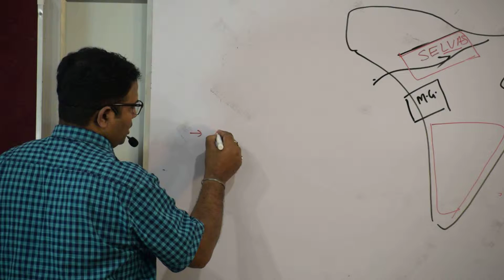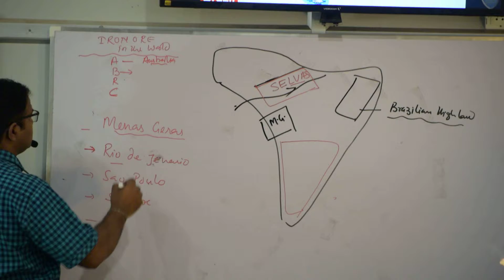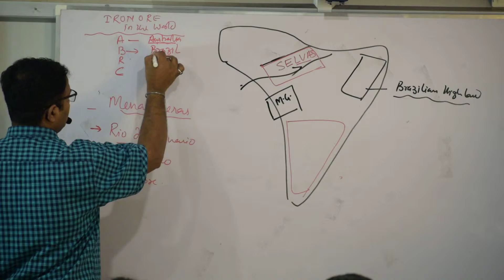South America Part 5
Prelims2020Paper1Answer Key,
Prelims2020Paper2Answer Key,